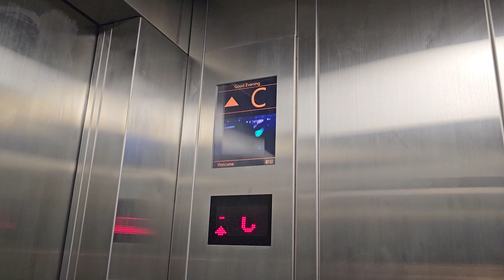媽閣交通樞紐Schindler升降機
地點: 澳門媽閣媽閣交通樞紐
載重: 1600公斤
乘人: 21人
投入服務年份: 2022
途經樓層: P, C, G

Localização: Centro Modal de Transportes da Barra, Barra, Macau
Carga máxima: 1600kg
Capacidade máxima: 21pessoa(s)
Ano de comissão: 2022
Via chão: P, C, G

Você não tem permissão para fazer uso de um vídeo sem o nosso acordo e permissão.